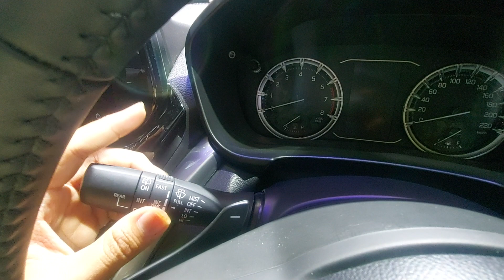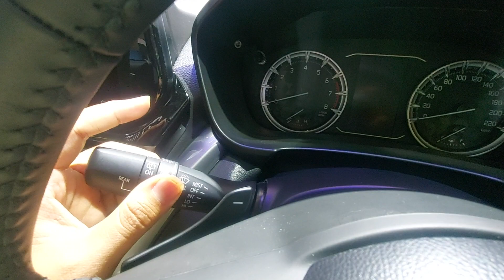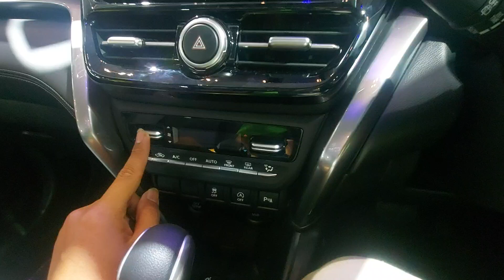In Depth Tour Suzuki Grand Vitara GX (YM) 2023 - Indonesia